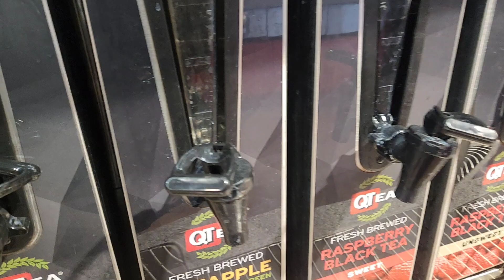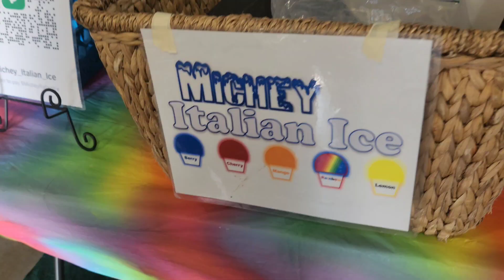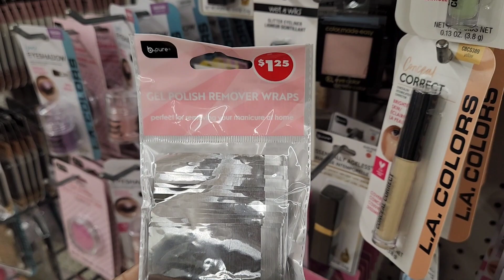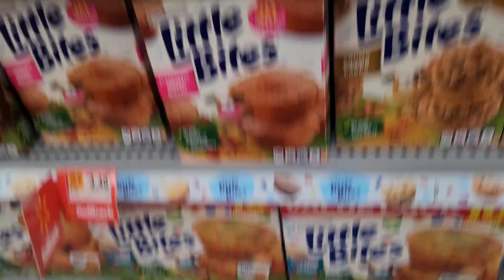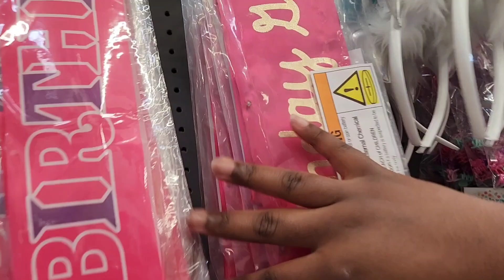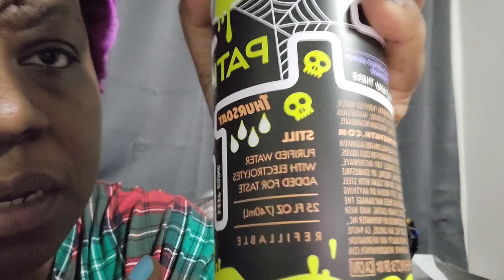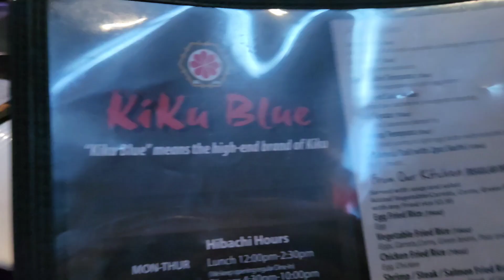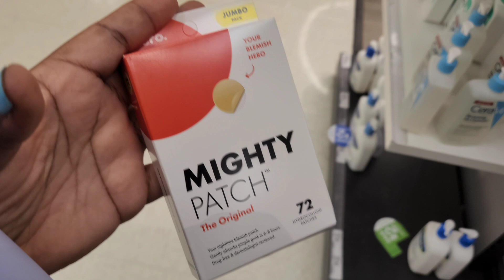Early morning game/Walmart haul/Birthday dinner